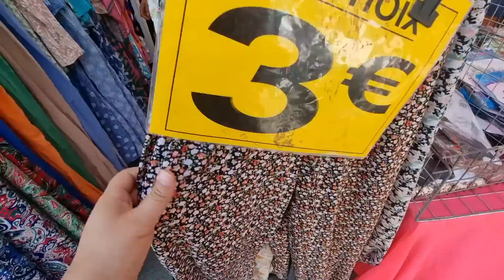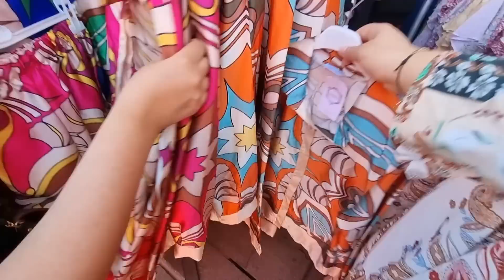لي عجبني اليوم فالسوق هوا رخا👌😱هميزات الهبال كساوي طوال للنساء €10 صيكان واعرين صنادل البنات €6💥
l'adresse:👇👇👇

4 Avenue Henri Barbousse 94,400

 vitry_sur_seine France